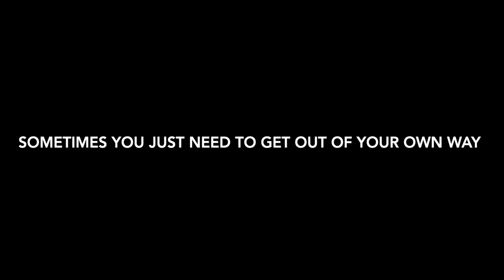Life gets in the WAY *** Kenneth Wayne is right!!!***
Life gets in the way sometimes and finding time to be creative is difficult.   I made this video right after I saw Kenneth Wayne drop his video on why he hasn't been on Youtube in a while.

Code: JI0BCIVM